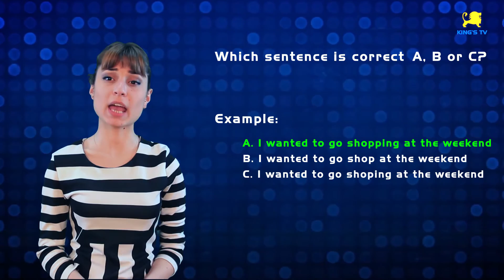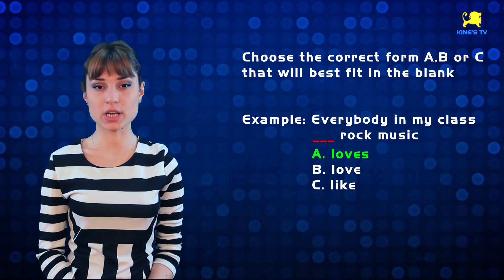მეთერთმეტე კლასის ტესტის განხილვა. მე-2 ტური (King's English)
2014 წლის გაზაფხულის სეზონის ინგლისური ენის ოლიმპიადის მეორე ტურის მეთერთმეტე კლასის ტესტის განხილვა.